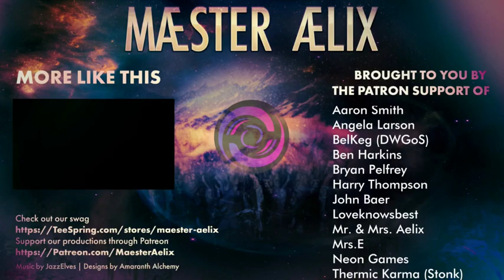RimWorld #91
Hello Hello and Welcome to RimWorld, heavily modded with many Quality of Life mods.  Watch as the colonists, Aelix's Patrons, try to build a home and survive.

HugsLib
Mad Skills
Minify Everything
EdB Prepare Carefully
Quality Builder
Replace Stuff
Stuffed Floors
Achtung
Stack XXL
Allow Tool
Tilled Soil
ED-Enhanced Options
[RF] Fishing [1.0]
Expanded Prostetics and Organ Engineering
Research Pal
Mend and Recycle
No Friendly Fire
Simple Sidearms
Architect Sense
Resource Trees

MaesterAelix, Plays, RimWorld, 1.0, Quality of Life, Modded, Let's Play, Playthrough, Rim World, Play Through, Rollback